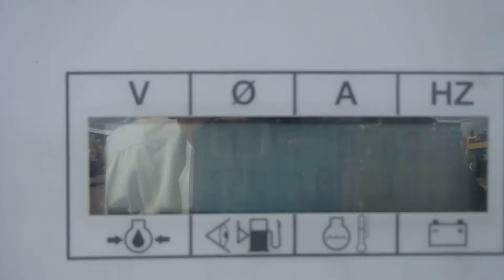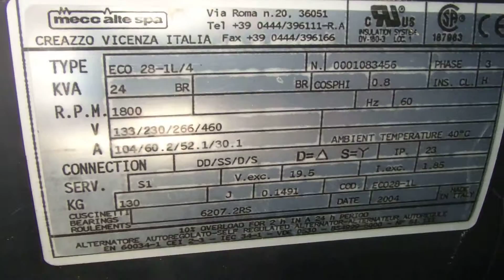PLANTA DE LUZ WACKER CAP 19 5 KW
No. Folio: 10524
Marca: WACKER
Modelo: G25
Año: , No. Serie: 5605925, CON MOTOR ISUZU AA 4LE2 DE 37.6 HP, 1,800 RPM, CAPACIDAD DE 19.5 KW, 24.4 KVA, TRIFASICA, 60 Hz, VOLTS. 120,240/208,480, NEUMATICOS 175/80D13, PESO 1,902 LBS